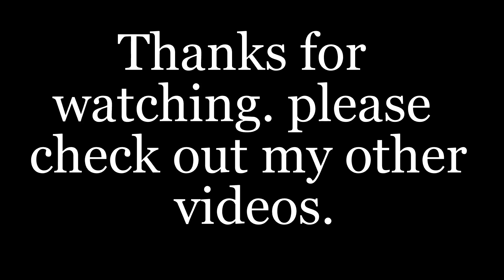Christchurch grass kart meeting December 2016. Race 2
2nd race in the december 2016 meet for junior grade. Sorry for the bad camera quality, I have a new camera now so please check out some of my latest videos.